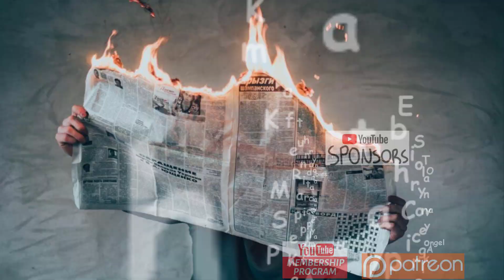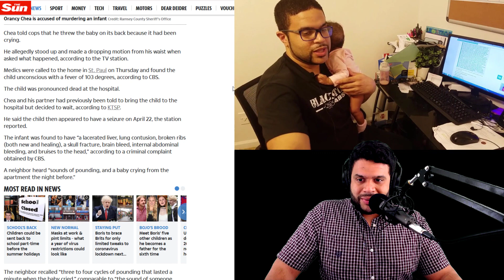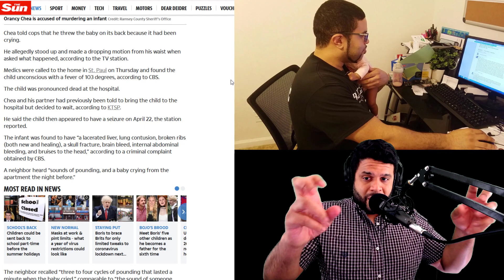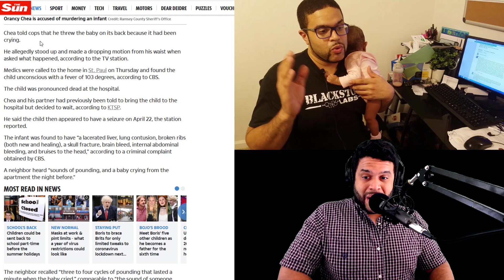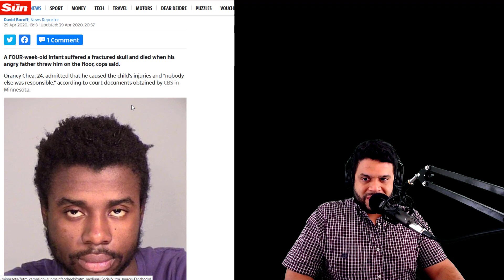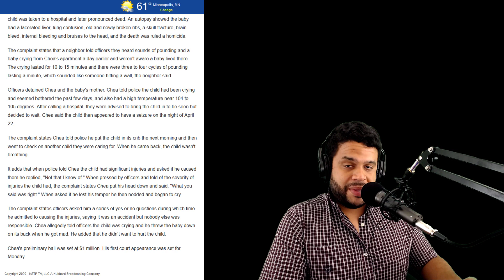Satans Little Helper Orancy Chea | 'Father' Loses Temper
Orancy Chea  a 24-year-old St. Paul man has been charged in connection to a 4-week-old baby.
A criminal complaint filed in Ramsey County court says medics were called to an apartment building on Stillwater Avenue in St. Paul last Thursday at around 11 a.m. Notes from the 911 call say that a 4-week-old infant was unconscious and had a fever of 103 degrees. The Ramsey County Medical Examiner’s Office conducted an autopsy on Friday. That examination of the body revealed: “a lacerated liver, lung contusion, broken ribs (both new and healing), a skull fracture, brain bleed, internal abdominal bleeding, and bruises to the head,” according to a criminal complaint.